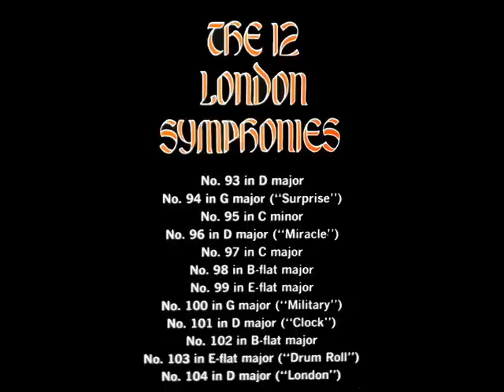Haydn: "Military" Symphony No. 100 in G major - Movement 4 || Leslie Jones, Nonesuch, 1968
Leslie Jones and the Little Orchestra of London perform the tenth of the "London Symphonies," No. 100 in G major (the "Military" Symphony)  by Franz Joseph Haydn.  I created this video from the LP depicted above, issued on the Nonesuch label, serial number HF-73019.  Recorded in 1968 at the I. B. C. Sound Recording Studios, London.

Movement 4: Finale - Presto
Йозеф Гайдн (именем Франц сам композитор не называл себя никогда) родился 1 апреля 1732 года в нижнеавстрийском селе Рорау, недалеко от границы с Венгрией, в семье Маттиаса Гайдна (1699—1763). Родители, серьёзно увлекавшиеся пением и любительским музицированием, обнаружили в мальчике музыкальные способности и в 1737 году отправили его к родственникам в город Хайнбург-на-Дунае, где Йозеф стал учиться хоровому пению и музыке. В 1740 г. Йозефа заметил Георг фон Ройттер, директор капеллы венского собора св. Стефана. Ройттер взял талантливого мальчика в капеллу, и тот в течение девяти лет пел в хоре (в том числе несколько лет — вместе со своими младшими братьями). Пение в хоре было для Гайдна хорошей, но единственной школой. По мере развития его способностей, ему стали поручать трудные сольные партии. Вместе с хором Гайдн часто выступал на городских празднествах, свадьбах, похоронах, принимал участие в придворных торжествах.  В 1749 году у Йозефа стал ломаться голос и его выгнали из хора. Последующий десятилетний период был для него весьма трудным. Йозеф брался за разную работу, в том числе был слугой итальянского композитора Никола Порпоры, у которого он также брал уроки композиции. Гайдн старался восполнять пробелы в своём музыкальном образовании, усердно занимаясь изучением творений Эммануила Баха и теорией композиции. Написанные им в это время сонаты для клавесина были изданы и обратили на себя внимание. Первыми крупными его сочинениями были две мессы brevis, F-dur и G-dur, написанные Гайдном в 1749 г. ещё до ухода его из капеллы собора св. Стефана; опера «Хромой бес» (не сохранилась); около десятка квартетов (1755), первая симфония (1759).
W roku 1761 Jospeh Haydn został zatrudniony jako nadworny kompozytor i wicekapelmistrz na dworze węgierskiej rodziny arystokratycznej, Esterházych. Pozostał w jej służbie przez prawie 30 lat - do 1790 roku, zdobywając w tym czasie ogromną sławę. W 1766 roku Haydn został jedynym kapelmistrzem, kiedy zmarł główny kapelmistrz Gregor Joseph Werner (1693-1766), niepałający sympatią do kompozytora. W tym samym roku odbyło się poświęcenie nowego pałacu Esterháza nad jeziorem Nezyderskim, który kosztował fortunę i w zamyśle księcia Mikołaja Esterházego miał być „węgierskim Wersalem". Książę wybudował tam teatr; odtąd muzyka operowa zajęła ważną pozycję w twórczości Haydna.  Pierwsze opery (La Canterina 1766, Lo speziale 1768) to opery komiczne. Haydn komponował specjalnie dla dla księcia tria na baryton (ulubiony instrument księcia), altówkę i wiolonczelę; w latach 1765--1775 powstało 126 takich kompozycji. W 1768 roku podczas pożaru domu Haydna w Eisenstadt (węg. Kismarton) część kompozycji uległa zniszczeniu. Lata 70. były okresem świetności pałacu w Esterházie, który odwiedziły w tym czasie znane osobistości (m.in. cesarzowa Maria Teresa).